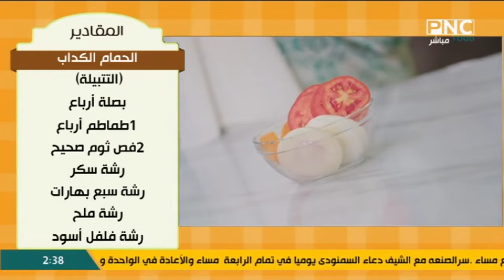طريقة عمل الحمام الكداب | العزومة مع الشيف فاطمة أبو حاتي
من حلقة برنامج العزومة - الخميس 27 يوليو 2023